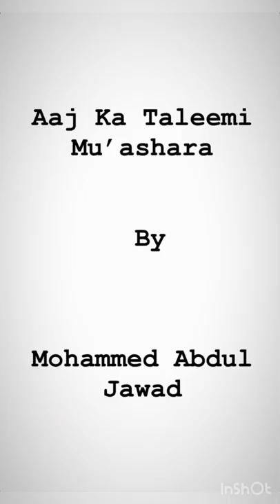Aaj Ka Taleemi Mu’ashara’a by Mohammed Abdul Jawad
Ilm-o-Hikmat Ki Baatein